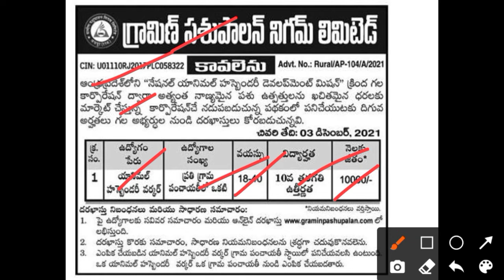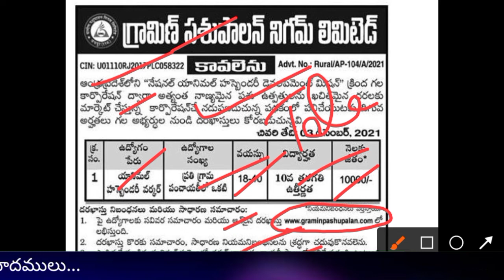గ్రామీణ పశు పాలన సంస్థ లో ఉద్యోగాలు | 10th అర్హత |వెంటనే అప్లై చేయండి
ఏపీలో కేవలం పదవ తరగతి అర్హతతో భారీ ఉద్యోగాలు | వెంటనే అప్లై చేయండి

Ap latestjobupdates,Latestjobupdates,Ap jobs,Jobs,10thqualificationjobs,Animal husbandary worker jobs,Animal husbandary,Thajatv